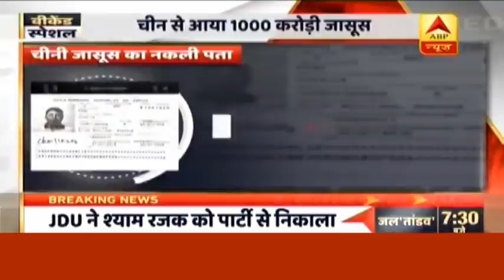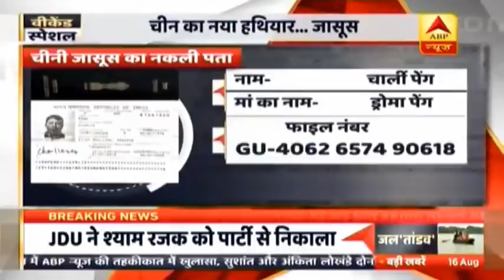चीनी जासूस की कहानी...1000 करोड़ी है नया जासूस ...क्या है पूरा मामला?